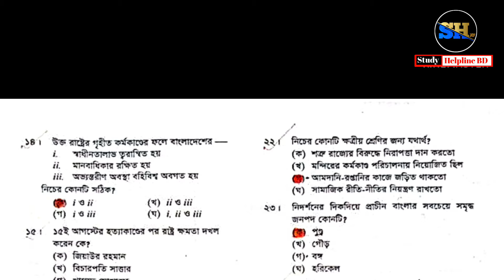ssc History mcq solution 2024 Dinajpur board | এসএসসি ইতিহাস mcq সমাধান দিনাজপুর বোর্ড | ssc bgs mcq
সকল বোর্ডের সকল বিষয়ের বহুনির্বাচনি প্রশ্নের সমাধান পেতে আমাদের চ্যানেলের সাথেই থাকুন।